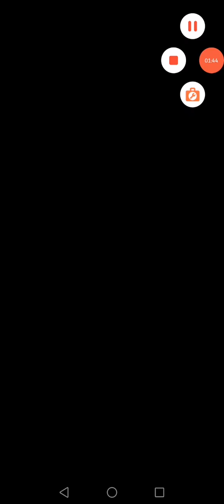TickTock Challenge All Levels Gameplay Walkthrough 1-35 | ABI Game Studio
Where the most trending games all in one.

✨ Are you ready to take on the ultimate challenge of the the best game collection? Welcome to Ticktock Challenge, where the hottest trends meet addictive gameplay!

🔥 Get ready to immerse yourself in the world of viral challenges as you tackle a myriad of tasks that test your reflexes, creativity, and precision.

🎮 HOW TO PLAY:
- Just tap tap tap to conquer the challenge
- Perfect your timing to achieve maximum points and unlock more funny games

🌟 FEATURES:
- Diverse range of challenges inspired by the most popular trends on social media.
- Engaging gameplay that will keep you hooked for hours on end.
- High-quality and minimalism graphics
- Suitable for entertainment and relieving stress

💖 So, are you ready to become the ultimate Ticktock champion? Download Ticktock Challenge now and let the games begin!